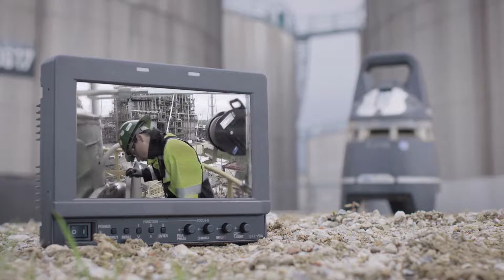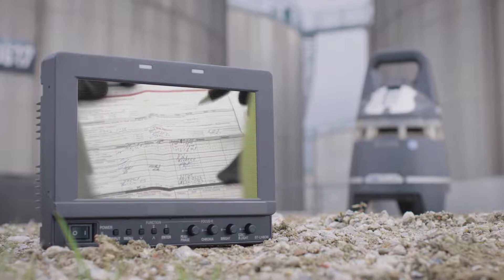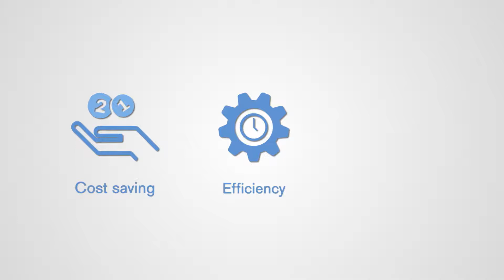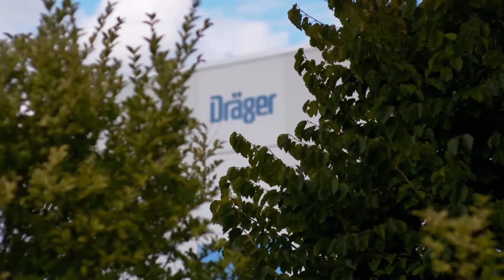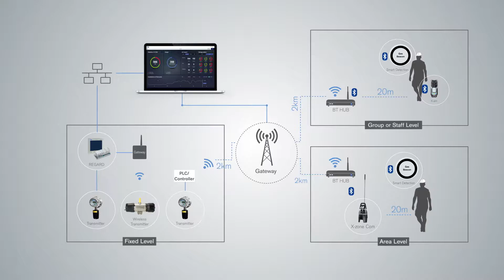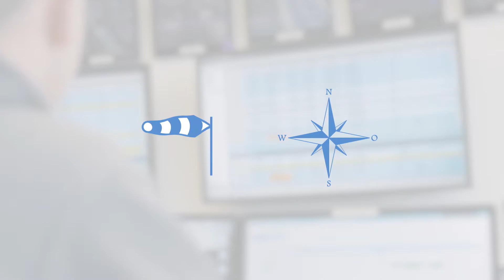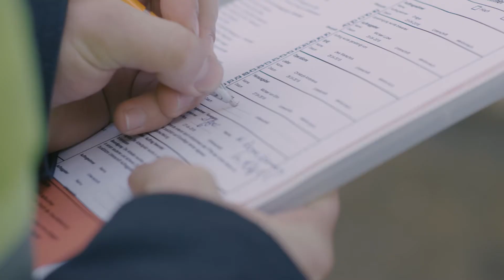Smart Embedded Safety - Dräger Solutions for IIOT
Smart Embedded Safety - The Dräger solution for IIOT is a network of devices connected via communications technologies to form systems that monitor, collect, exchange and analyse data, delivering valuable insights that enable industrial companies to make smarter, even safer, business decisions faster.